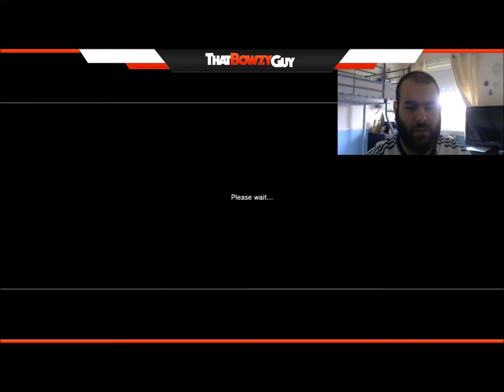MY ELGATO IS FIXED (MW2)